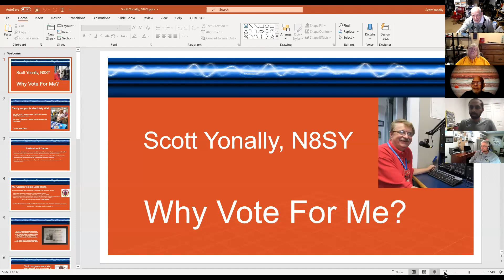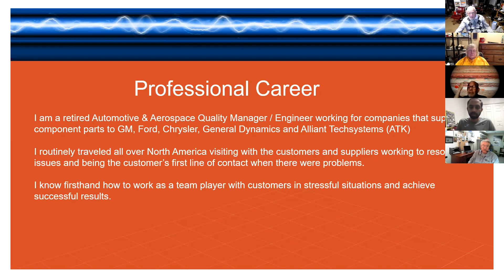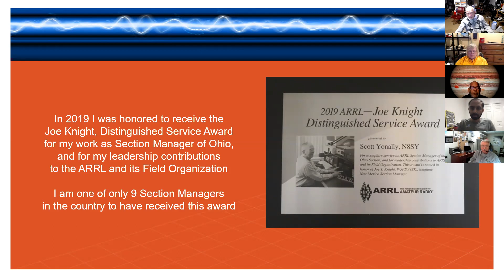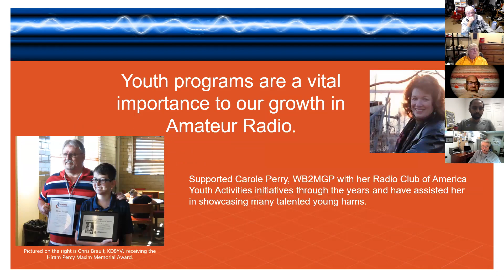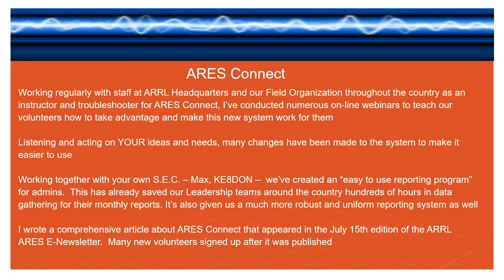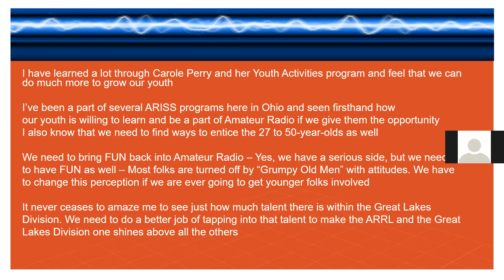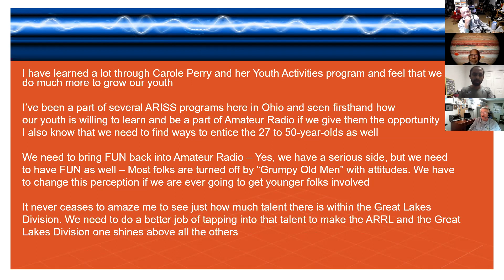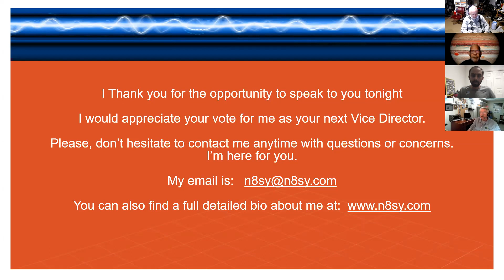ARRL Great Lakes Division Vice Director Candidates' Forum (9/30/2020)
This video is a recording of a Zoom meeting at which all three candidates for ARRL Great Lakes Vice Director were to speak. On this video, you'll see Scott, N8SY, and Frank, KI8GW, but, unfortunately, we were unable to connect with Jim, K8JH. You will, however, find statements from all three candidates